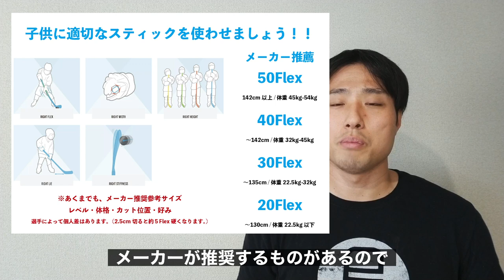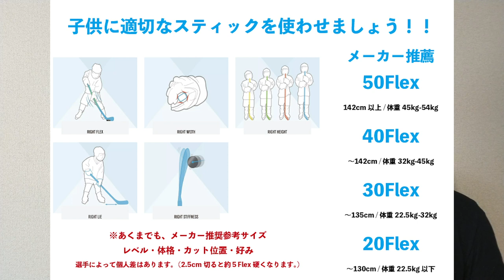#013 失敗しない子供のスティック選び【後編】アイスホッケースティック企画 第６話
アイスホッケースティック企画
第６話　子供のスティック選び後編

小規模アイスホッケーレッスン開催中

４歳からアイスホッケーを始める
小学校３年生で、スケートのメンテナンスを始め
プロでも１０年間、自分で用具の研磨・メンテナンス・セッティングを行ってきた。
現在は、レッドブルアイスクロス選手として活動している。日本ランキング１位。